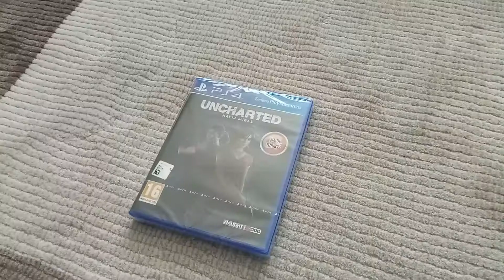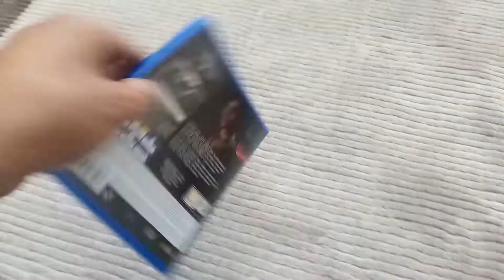Uncharted Kayıp Miras Unboxing